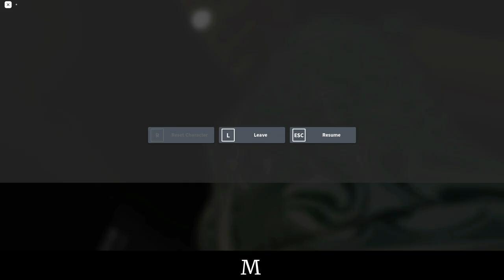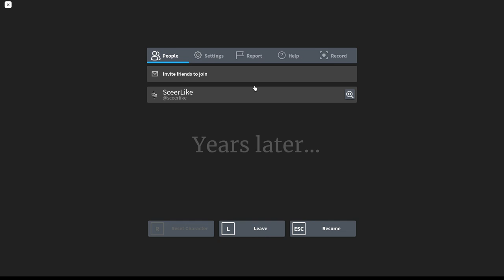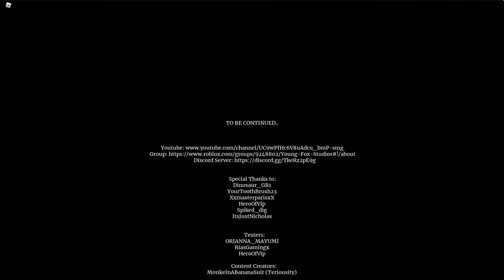The Tall Man - Chapter 1 (Full Walkthrough) - Roblox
In this video, I'll be playing The Tall Man - Chapter 1 (Full Walkthrough) - Roblox